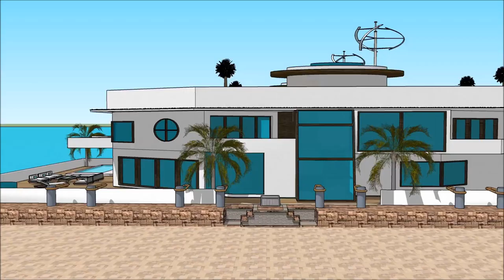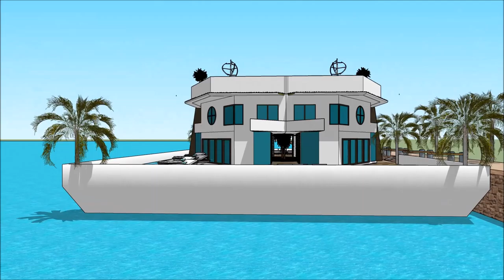Lisbon International Boat Show 2018 Exhibition and expo Luxury Yacht and Houseboat Charter Fleet ya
The houseboatzania launching an innovative high-end luxury yacht houseboat home design potentially as a display of exhibition of the  Lisbon International Boat Show 2018 Exhibition and expo  Luxury Yacht and Houseboat Charter Fleet ya.

The collection of the Houseboatzania concept of Lisbon International Boat Show 2018 Exhibition and expo  Luxury Yacht and Houseboat Charter Fleet ya consists of high luxury and architectural art pieces in minimalism combined with living on the waterfront of the harbour of

The houseboat yacht design has the basis to sustain living with high standards and contemporary structural design at Lisbon International Boat Show 2018 Exhibition and expo  Luxury Yacht and Houseboat Charter Fleet ya with numerous of prospects for excessive living and celebrating the desire of life worldwide: